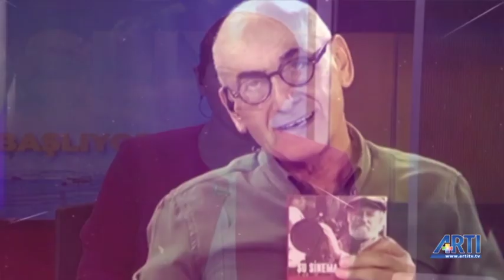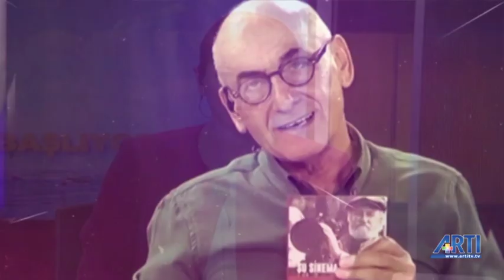Gün Başlıyor - Derya Diblen ve Nazım Alpman Konuk: Meral Camcı 8 Mayıs 2019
Derya Diblen ve Nazım Alpman ile GünBaşlıyor programında Barış Akademisyeni Meral Camcı ile "Bu suça ortak olmayacağız" dedikleri için yargılanan ve hapishaneye giren akademisyenler konuşuluyor.